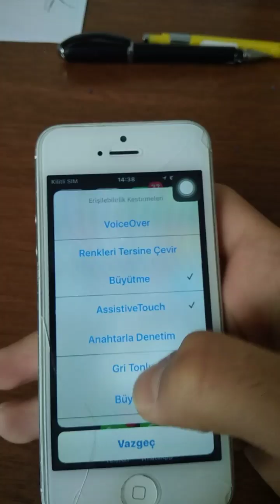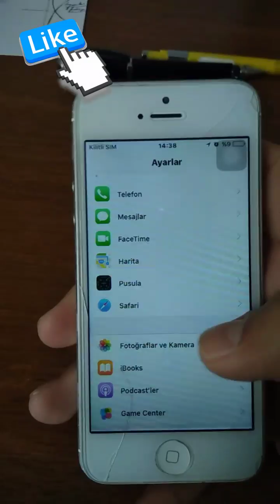iPhone Beyaz ekran sorunu %100 çözüm - çok kolay - iPhone Beyaz çizgiler